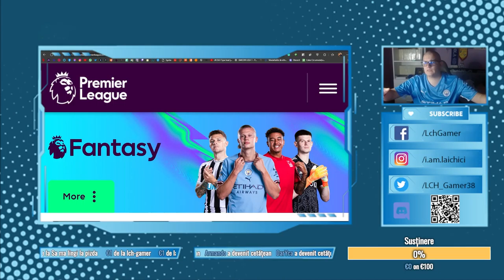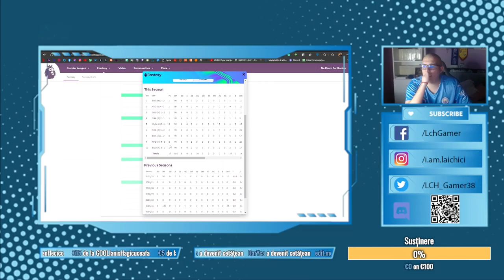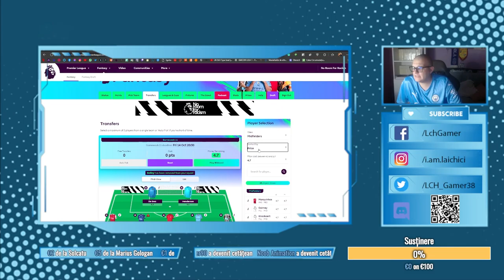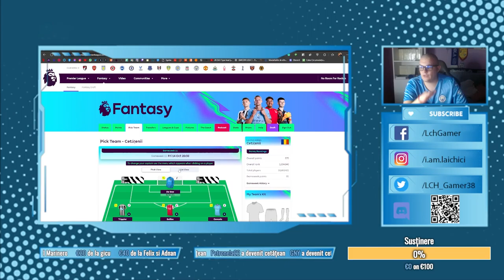LCH Gamer prezintă - FPL - Etapa a 10-a - LIVERPOOL VS MANCHESTER CITY